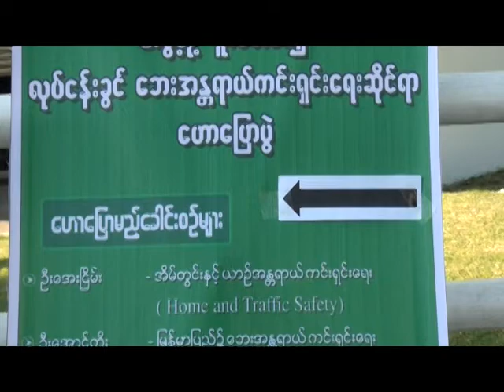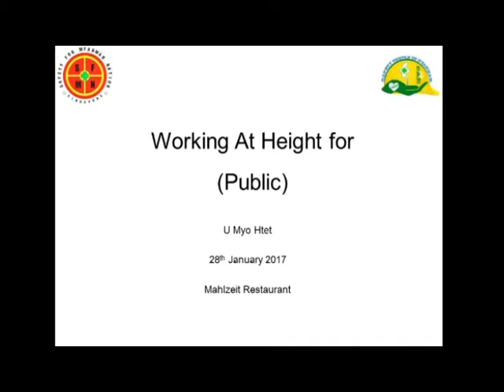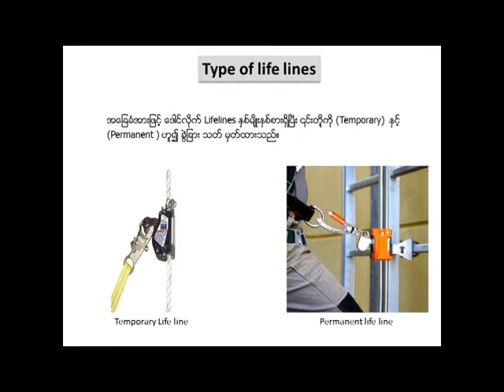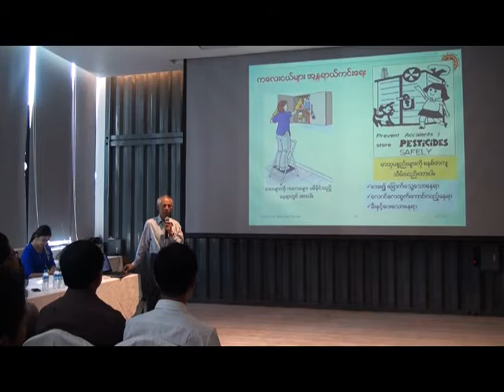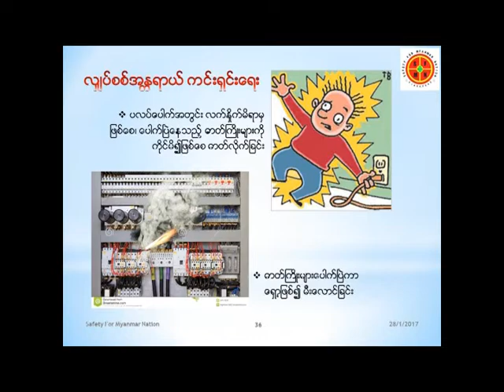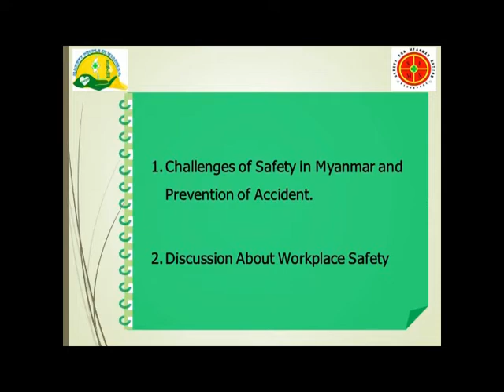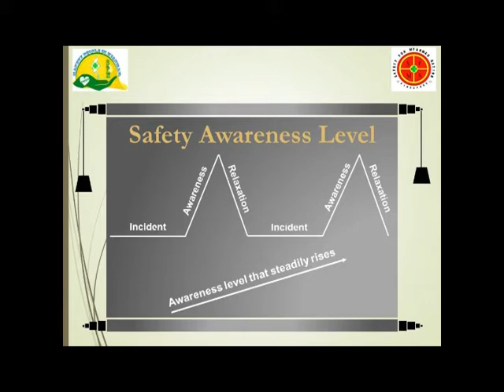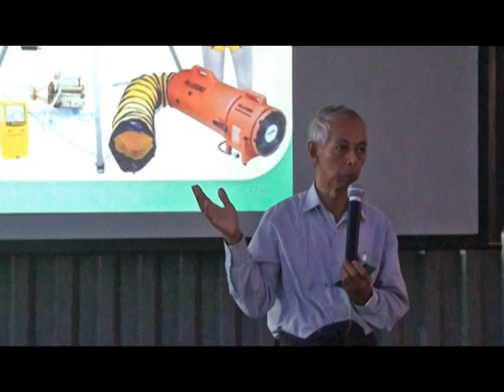Seminar on 28 Jan 2017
Public safety seminar by Safety For Myanmar Nation and Safety People in Myanmar on 28 Jan 2017